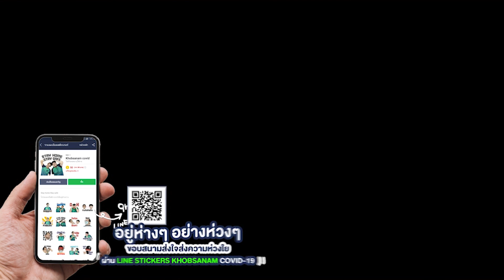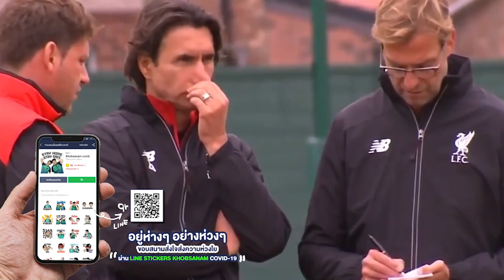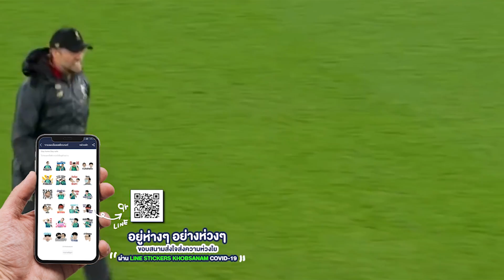รอรูปปั้นได้เลย ! ยอดคนแห่งแอนฟิลด์ “เจอร์เก้น คล็อปป์” -ขอบสนาม SPECIAL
ต่อไปนี้ขอบสนามมีคลิปใหม่ทุกวันรันกันยาวๆ ติดตามกันได้ง่ายๆที่กดซับไว้ไม่มีพลาดข้อมูลมันส์จากขอบสนามแน่นอนครบถ้วนทุกทีมเอาหมดเล่าเรื่องครบถ้วน วิเคราะห์เกมส์ทั้ง แมนยู ลิเวอร์พูล พรีเมียร์ลีก ลาลีก้า กัลโช่ จะแฟน Messi หรือ Ronaldo ก็โก้ได้